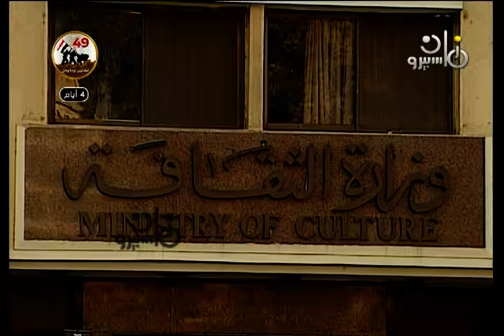مسلسل ״روبابيكيا״ ׀ فؤاد المهندس – محمود الجندي – ميرنا ׀ الحلقة 04 من 22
المسلسل التليفزيوني: روبابيكيا

"مع.. شحاتة بائع الروبابيكيا.. تتغير حياته بعد أن تهبط عليه ثروة فجائية.. فيعمل بالمقاولات ويترك عائلته ويتزوج فتاة في سن ابنته الصغرى.. لكنه يصاب بفقدان الذاكرة لتعرضه لحادث بسيارته.. تحدث له عدة مفارقات.. ما هي؟.. هيا نتابع.."

قصة الفنان الكبير: فريد شوقي
سيناريو: حسين عمارة
الموسيقى التصويرية: حسن أبو السعود
تصميم المقدمة والنهاية: أشرف موسى
المنتج الفني: محمد عمارة
إخراج: حسين عمارة

إنتاج: الشركة المصرية لمدينة الإنتاج الإعلامي
المنتج المنفذ: شركة ماستر للإنتاج الفني
توزيع: قطاع الشئون المالية والاقتصادية